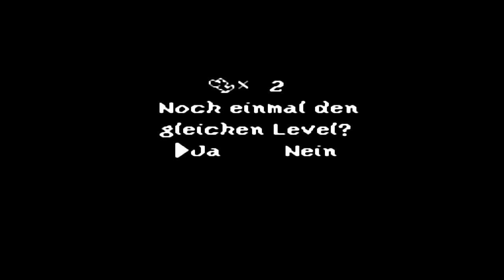Let's Play mit Susi - Super Mario World 2 - Yoshi's Island #004 [Deutsch/German] - Im Untergrund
Nachdem wir dem Ballongegner im "kleinen" Schloss den gar ausgemacht  haben geht es nun voran in den Untergrund , wo es nur von Fledermäusen wimmelt.